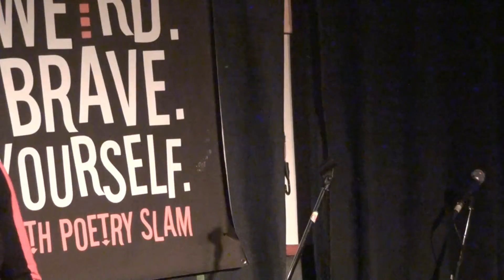Queenie - Tangled Root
Queenie was our amazing feature poet on September 23rd at the Vancouver Youth Poetry Slam.   This is her poem Tangled Root.  She's touring and raising fund for this book on overcoming addiction through Buddha's teaching.  You should check it out.